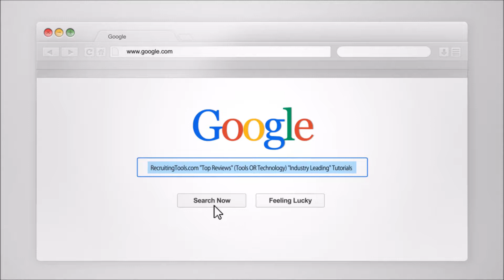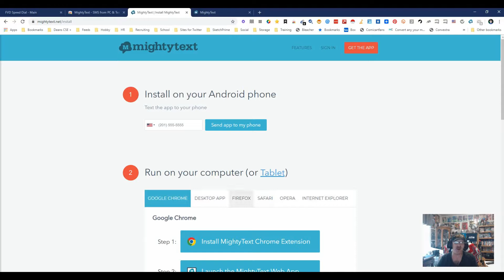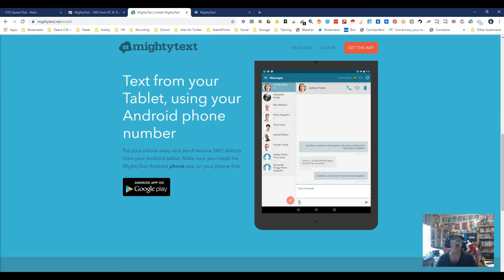Sync your phone with Mightytext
MightyText allows you to access as well as send your mobile texts right from your computer desktop. And, it's free! This is useful for recruiters that are using mobile to send opportunities to prospects, or even just for your personal use.